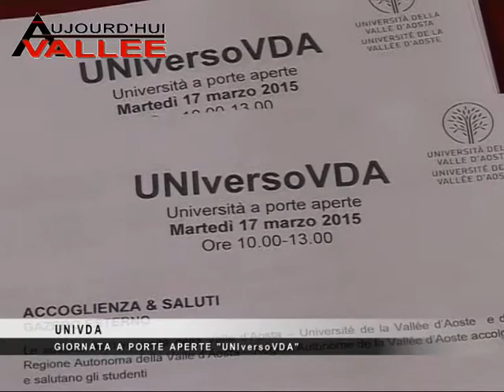Universita' Valle d'Aosta - porte aperte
Sede UniVda
Giornata a porte aperte 'UNIversoVDA'.
Aosta 17 Marzo 2015